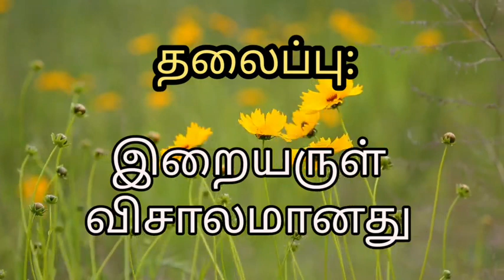2️⃣7️⃣2️⃣இறையருள் விசாலமானது | Riyadhus Salihin | By S. Abdul Qaiyoom Baqavi